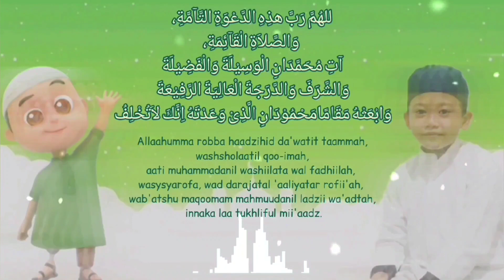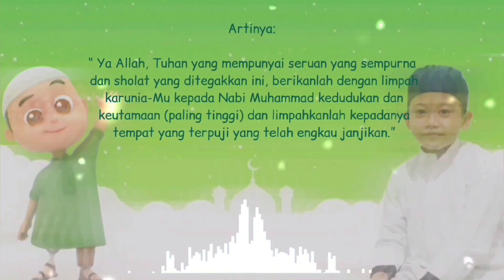Belajar Adzan Anak Pemula | Bersama Nussa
Assalamualaikum Teman-teman kali ini kami bagikan video bacaan Adzan yang di ulang ada arti dan tulisan latin, Arab dan Indonesia agar mudah di hafal dan doa setelah Adzan.

Semoga bermanfaat terutama untuk anak-anak yang sedang belajar Adzan dan menarik hati mereka agar lebih semangat belajar karena belajar Adzannya bersama animasi Nussa.

"Beautiful Call to prayer for children"